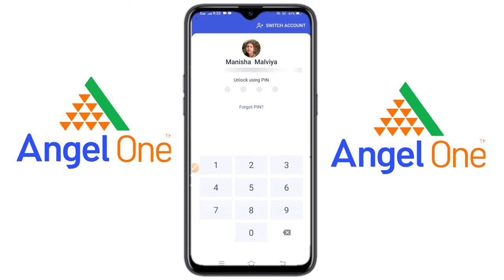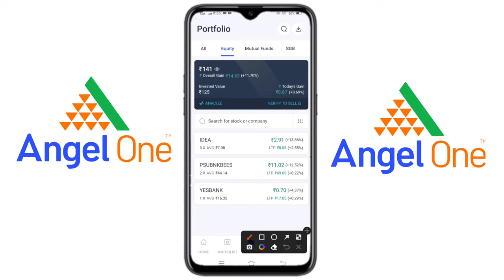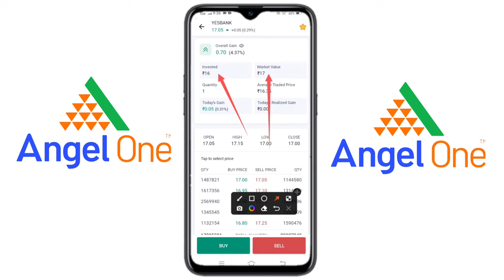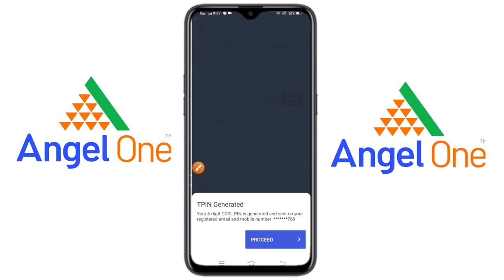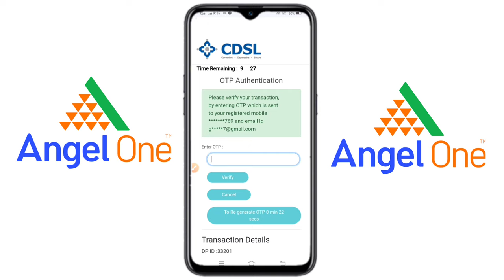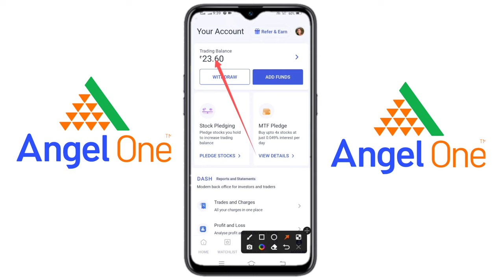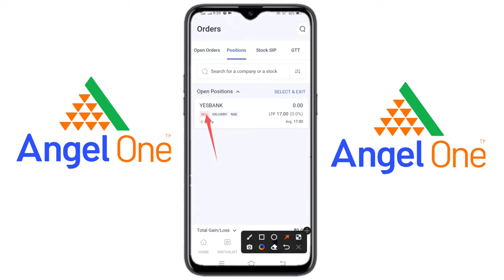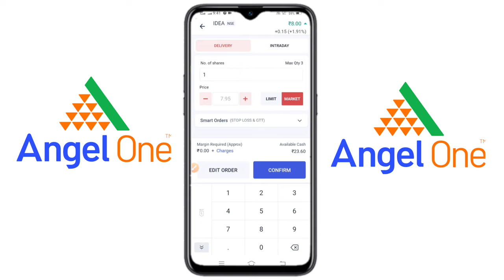angel broking delivery share kaise sell kare | angel one stock sell kaise kare | angel one app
Doston aaj ki video mein main aapko bataunga ki angel broking delivery share kaise sell kare | angel one stock sell kaise kare | angel one app